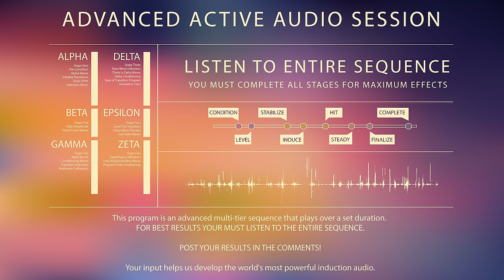VIRTUAL DMT Powerful Hallucination Simulation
This professional binaural DMT simulation is very intense. DMT can cause visual hallucinations and loss of ego. Safely visit the realms of DMT with this virtual DMT trip.